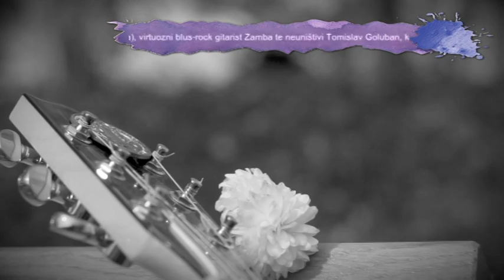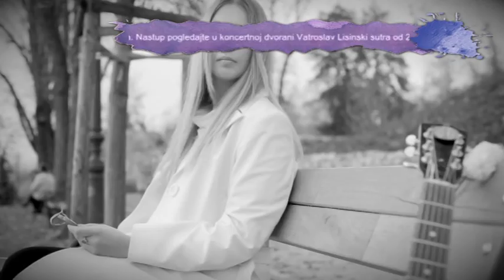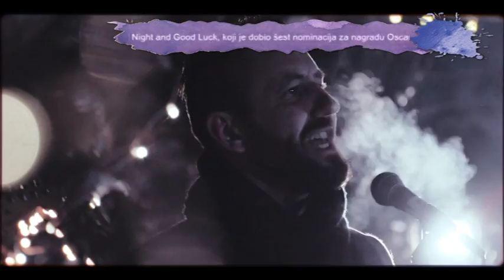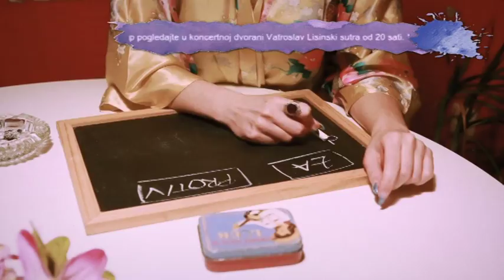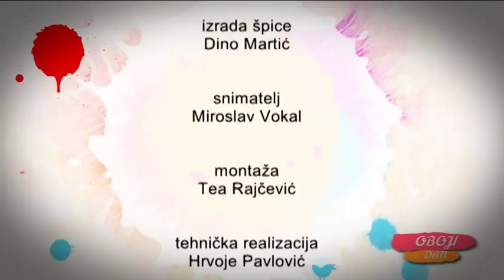OBOJI DAN 19. 3. 2018. 2. DIO BLUVINIL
Gostovanje Mateja Nakića iz benda BluVinil.